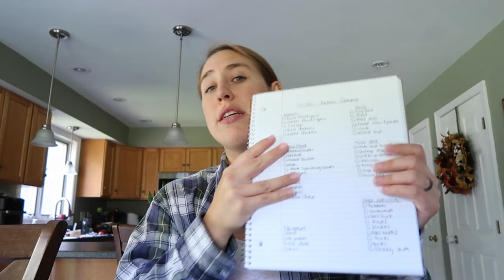The 3rd Trimester! // Navigating Pregnancy Symptoms & Maintaining Patience - DITL Vlog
It's the 3rd trimester! I'm out here navigating pregnancy symptoms for the third tri but during all of this I am doing my best to maintain patience as well as trying not to lose motivation to do anything. Let's just say, that these were not the easiest days.

*Vlog Camera (Canon G7x Mark II)